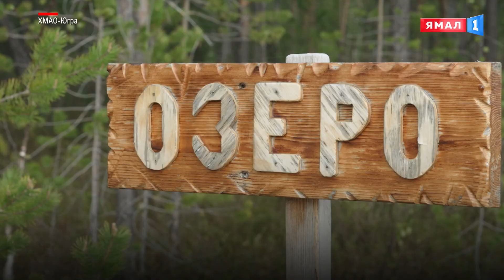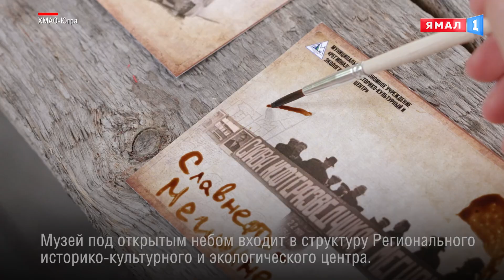Единение с природой Югры